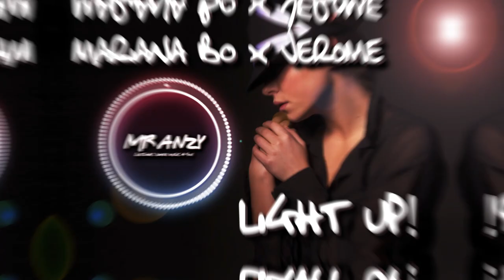Mariana BO x Jerome feat. Crooked Bangs - Light Up (Best Melbourne Bounce)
❤️Meu Curso preferido de língua Inglesa on line

❤️Melhor Curso para concurseiros para a PF e PRF do Brasil!!!

❤️Doe para ajudar no crescimento do canal!

Curtam sem moderação!

✅Créditos e Agradecimentos Fotos Wallpaperflare.

⚠️Para qualquer problema relacionado a direitos autorais, escreva para nós.
Removeremos imediatamente o conteúdo!